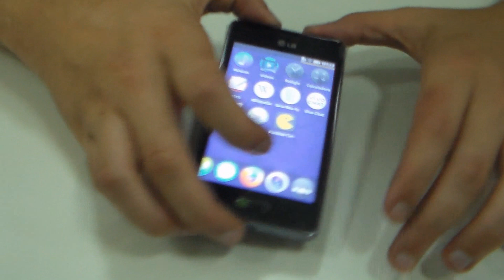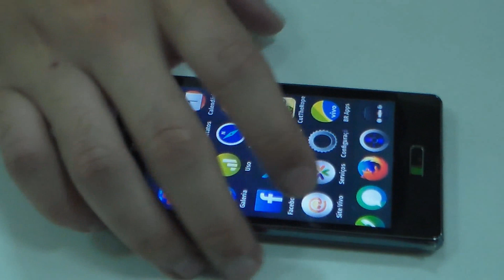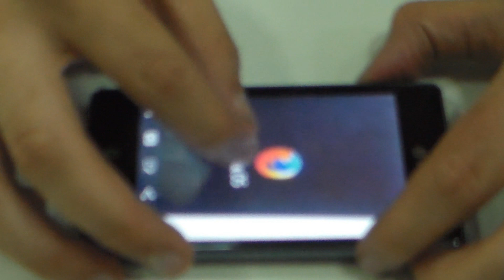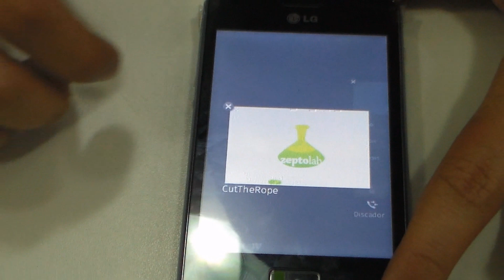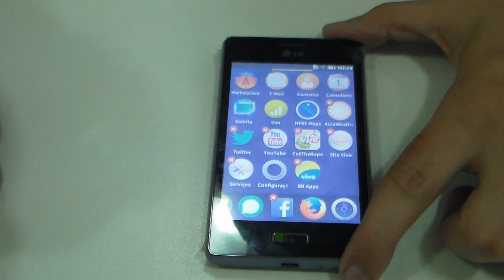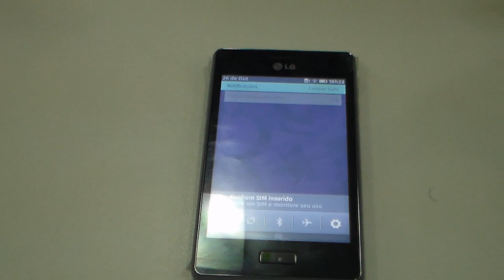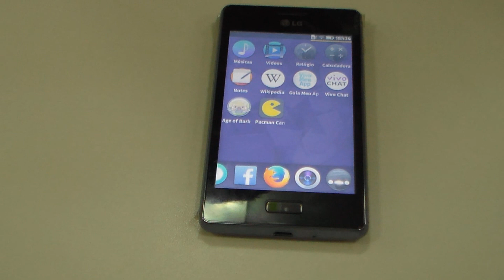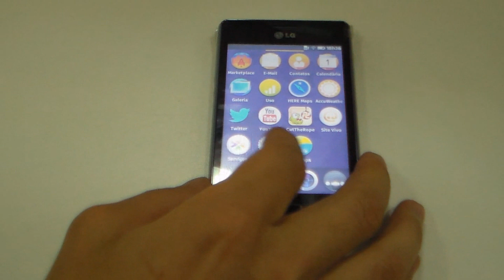Análise: LG Fireweb, o 1° Firefox OS no Brasil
O primeiro aparelho com o novo Sistema Operacional da Firefox, o Firefox OS, é o LG Webfire.
Um aparelho simples e completo, que chega ao mercado com um preço bem acessível, conquistando a primeira vista os consumidores que estavam a espera do tão bem falado sistema!
Confiram no video a nossa primeira impressão do aparelho e deixem seus comentários!